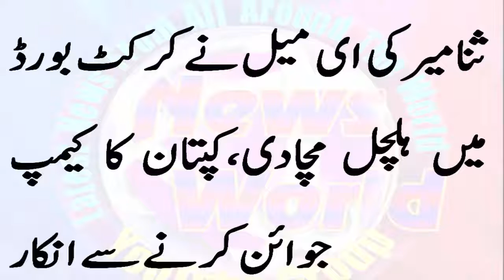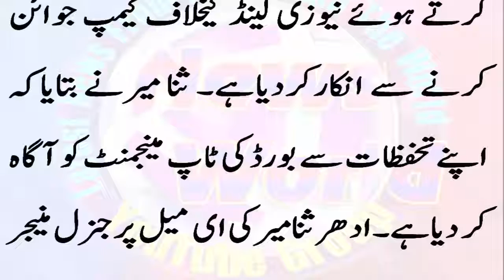ثنا میرکی ای میل نے کرکٹ بورڈ میں ہلچل مچادی،کپتان کا کیمپ جوائن کرنے سے انکار